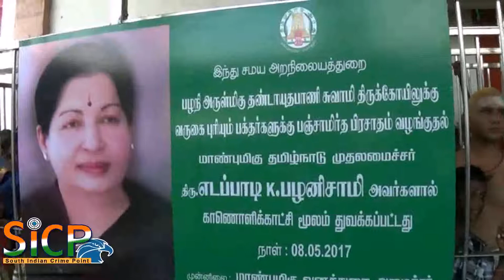Distribution of free panchamirtham begins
Sweet surprise: Free panchamirtham being distributed to devotees at Sri Dhandayuthapani swamy hill temple in Palani on Monday.

At Sri Dhandayuthapaniswamy Temple

Pilgrims visiting Sri Dhandayuthapaniswamy Temple started receiving panchamirtham from Monday as the temple administration has begun free distribution to pilgrims.

Each devotee will get 20 grams of panchamirtham, manufactured by the temple administration in the evening hours, especially after completion of Sayaratchai Puja.

To begin with, panchamritham will be distributed to 2,000 pilgrims every day in the evening.

Supply on demand

“Number of pilgrims visiting the hill temple during festival season will go up substantially. At that time, we will increase supply on the basis of demand,” said Temple Special Officer and Hindu Religious & Charitable Endowments Joint Commissioner P. Rajamanickam.

After Chief Minister Edappadi K. Palaniswamy kick-started the distribution of panchamirtham through video conferencing from Chennai this morning, the Joint Commissioner started distributing it to the devotees at the exit point of the hill temple. They waited in queues to receive the prasadam.

Already, the temple administration had been distributing ‘vibudhi’ packets to devotees freely. This would be a pleasant surprise for the devotees today, said officials.